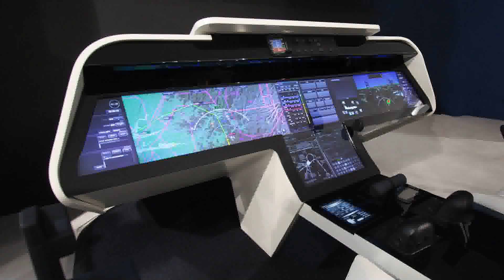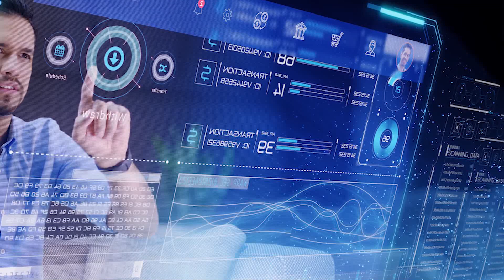10 Coolest Gadgets That Give You Superpowers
10 Coolest Gadgets That Give You Superpowers